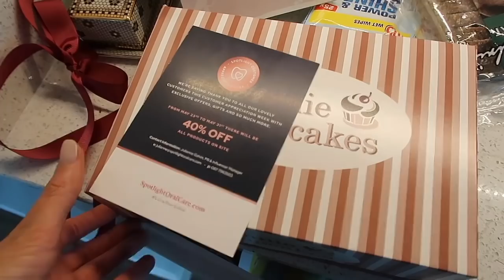VLOG: Life catch-up & packing for Marrakesh | Louise Cooney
Hellooo again,

I promise I’m getting back into regular scheduling on here. And it feels good to be showing you more of just life. I always feel like I can be more myself on here, so those of you who like these style of videos - thanks for coming back and watching after so long.

Today’s video is a little bit of a life catch up, packing for a big trip and just general day to day living.

Beige oversized blazer

Black sheer dress

If you have any questions about anything else just let me know and I’ll reply in the comments,

Hope you’re all having a good week

Louise x